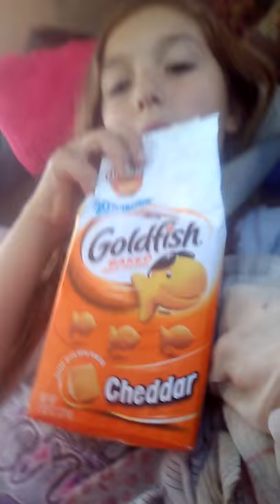GOLDFISH is the bomb right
Comment What kind of snack u like my favorite snack has to be goldfish and Pop-Tarts is it so good 👍